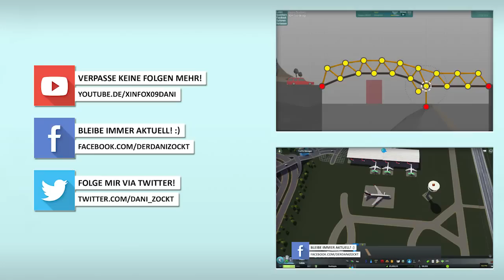Train Fever - Sandbox #07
Was ist "Train Fever - Sandbox" überhaupt? Es ist eine Serie wo man einfach so Baut wie man will, damit eine "Freie-Welt" erschafft und einen nichts Kostet :D